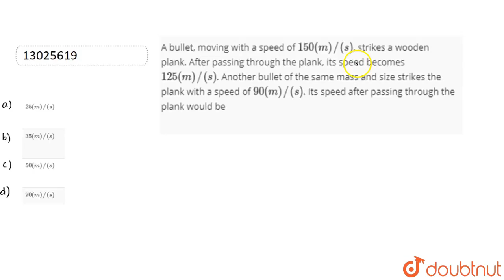A bullet, moving with a speed of `150(m)//(s)`, strikes a wooden plank. After passing through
A bullet, moving with a speed of `150(m)//(s)`, strikes a wooden plank. After passing through the plank, its speed becomes `125(m)//(s)`. Another bullet of the same mass and size strikes the plank with a speed of `90(m)//(s)`. Its speed after passing through the plank would be